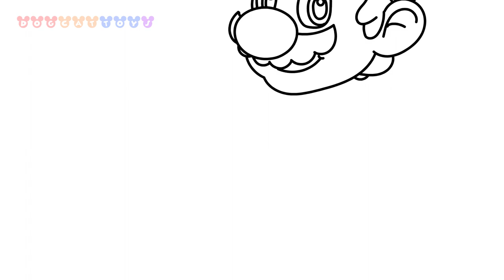How to Draw Super Mario Kart with Google Map, Mario #210 | Drawing Coloring Pages Videos for Kids